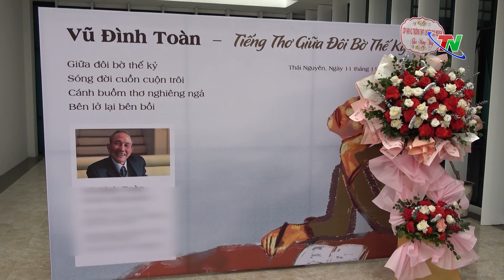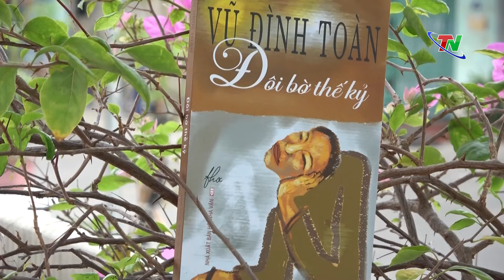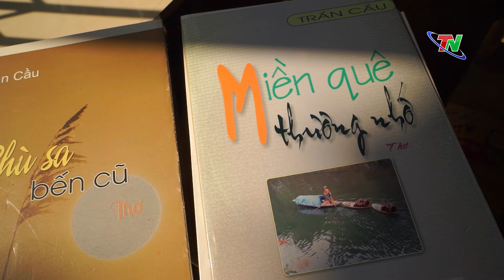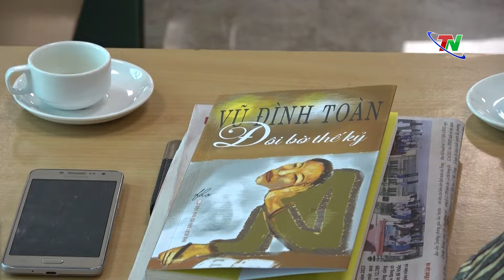Ai bảo tuổi già buồn? | Thái Nguyên TV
Tuổi già không phải là giai đoạn của cô đơn và buồn chán. Bởi rất nhiều người cao tuổi đã tìm thấy niềm vui và ý nghĩa qua các hoạt động như sáng tác văn thơ và tham gia câu lạc bộ văn nghệ. Những sáng tác hay những ca khúc họ hát đều thể hiện tình yêu với quê hương, gia đình và suy tư về cuộc đời. Tham gia các hoạt động này người cao tuổi có thêm thú vui tao nhã, gắn kết bạn bè và cũng là cách để lắng đọng, sẻ chia cảm xúc với mọi người, góp phần làm cho cuộc sống thêm phong phú. Hãy cùng chúng tôi theo dõi hành trình tìm lại niềm vui và ý nghĩa cuộc sống qua câu chuyện thú vị từ những con người đặc biệt, ở tuổi “xưa nay hiếm”.